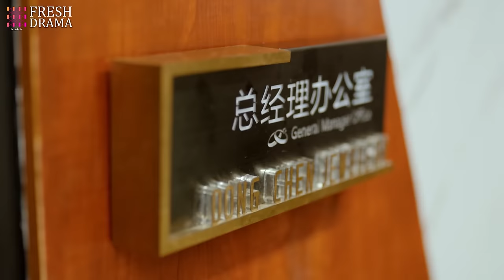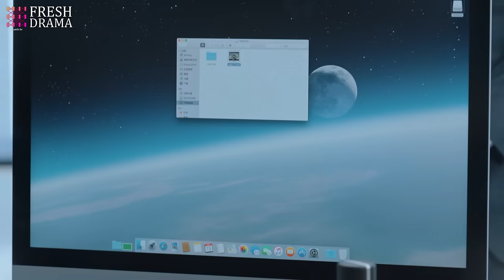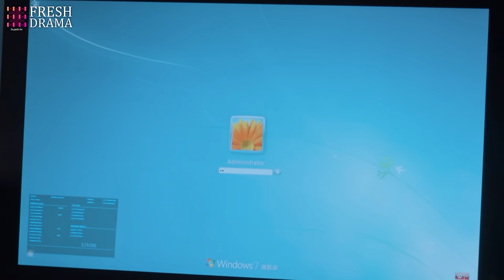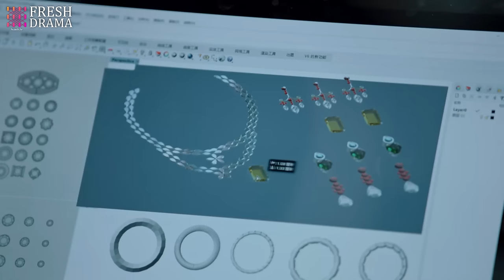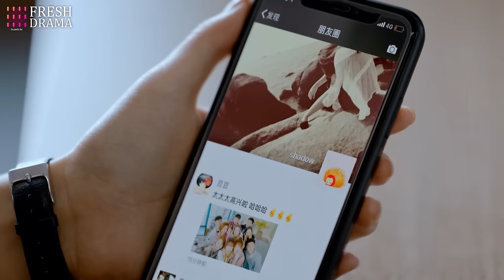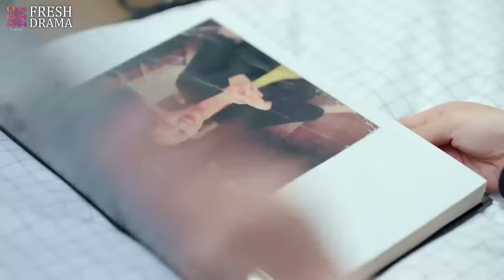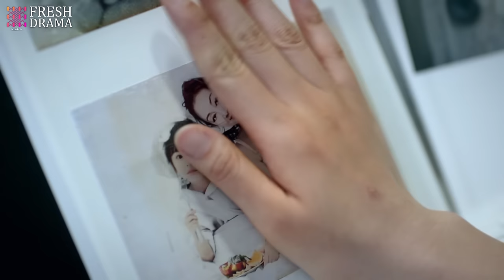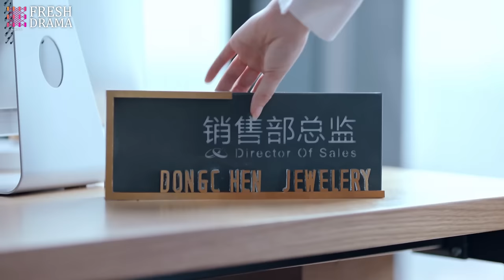【Multi-sub】EP06 Tangled Obession | Rich Girl Had Her Life Reset as CEO's Fiancée for Revenge❤️‍🔥